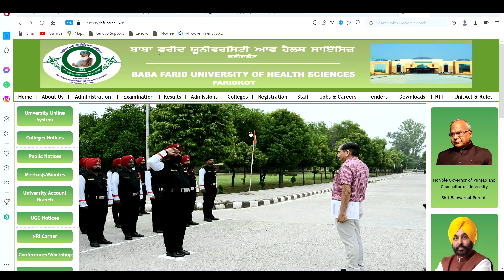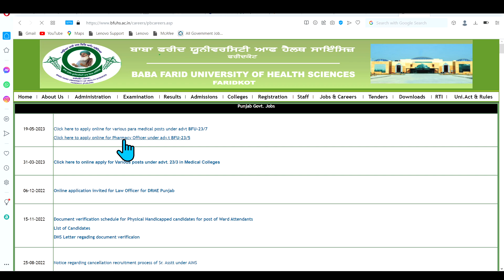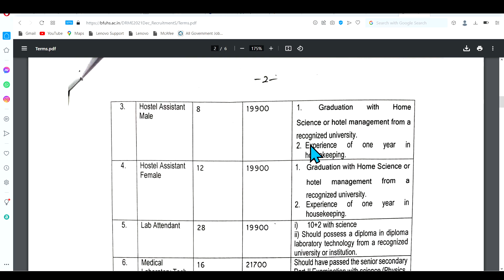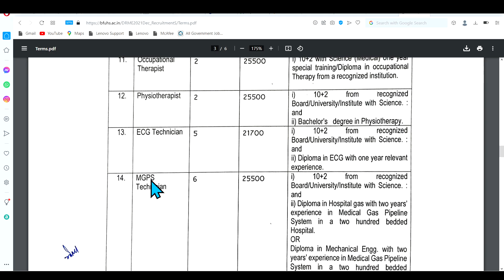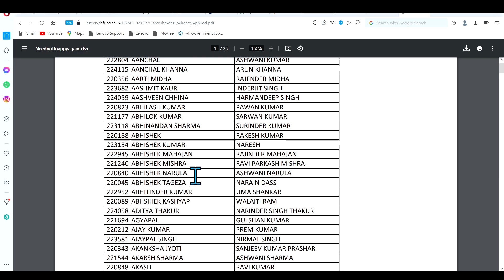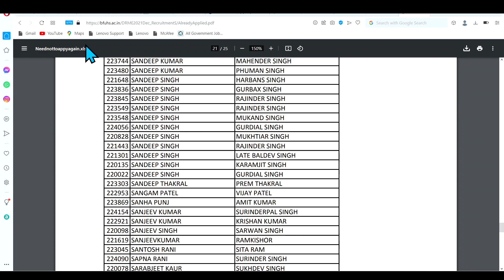Lab Technician , Nursing , Pharmacist, Radiographer, Physiotherapist Vacancy | BFUHS | Govt.Job 🤑👈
Baba Farid University of Health Science Faridkot Punjab

Paramedical job
Nursing job
Pharmacy job

NHM Vacancy
Vyapam Recruitment
Biochemistry Mcqs
Haematology Mcqs
Microbiology MCQs
Cytology imp. mcq
Histology MCQS
Bacterilogy mcqs
Virology Mcqs